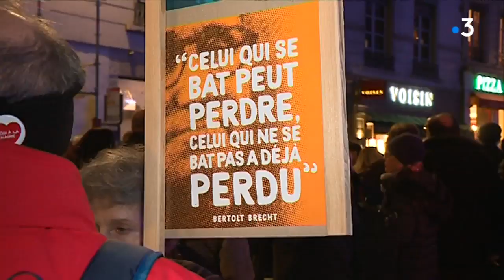Mobilisation contre la haine antisémite à Lyon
2000 personnes à Lyon , 1200 à Valence , 300 à St Etienne, la manifestation contre la montée de l'antisemitisme a  mobilisé la classe politique, les associations des droits de l'homme et de simples citoyens ulcérés par le phénomène. mais les jeunes générations étaient absentes ...

Retrouvez-nous sur :
Notre site web